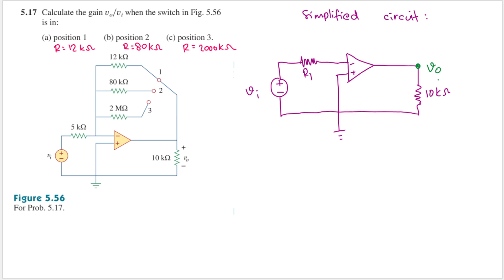Problem 5.17 Fundamental of Electric Circuits (Sadiku) 5th Ed - Op-amp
Problem 5.17
Calculate the gain vo/vi when the switch in Fig 5.56 is in:
(a) position 1
(b) position 2